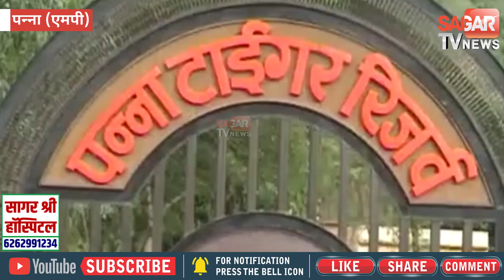गिद्धों” पर अध्ययन के लिए देश में पहली बार की जा रही रेडियो टैगिंग || SAGAR TV NEWS